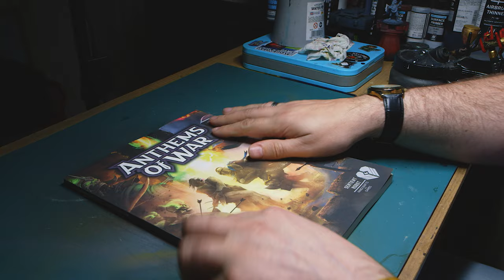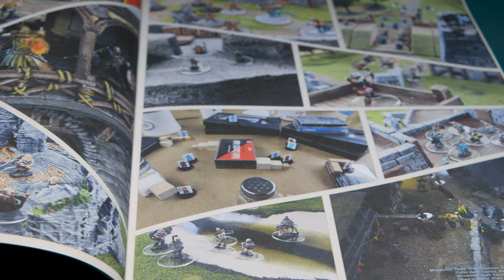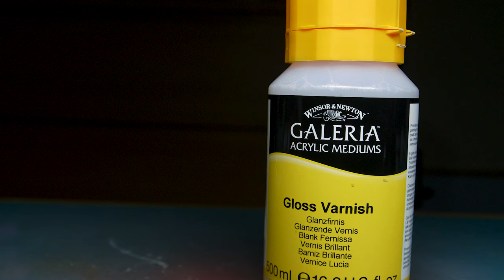COMPLETE Beginners Guide To Your First WARHAMMER Model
Getting in to the Miniatures and Warhammer hobby can be a little overwhelming. With so many different tools, techniques and terms thrown around, it can be hard to know where to start. So here's my basic miniature painting guide to get you started.

*STUFF USED IN THE VIDEO*

🟢 Join the Pickle Jar Discord!